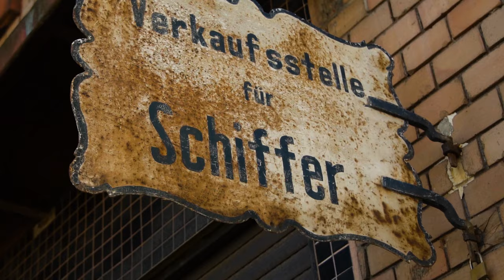Montana Cans x Stadt Wand Kunst x Nychos: "Primal Truth" Mural 2021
The streets of Jungbusch in Mannheim Germany are hot and sweaty. Not just because it is summer, but also because the Austrian artists NYCHOS is in town. Or at least, he was at the end of June 2021 for the annual STADT.WAND.KUNST (SWK) open-air mural festival. Attracting attention from not only the locals, SWK​ also beeps on the radars of street art audiences worldwide. Rolling out the red carpet as it does for all its artists, SWK ensured that all NYCHOS had to concentrate on was doing what he does best. Painting world classed murals with his broad spectrum of Montana BLACK and GOLD can colors. More images on oure blog